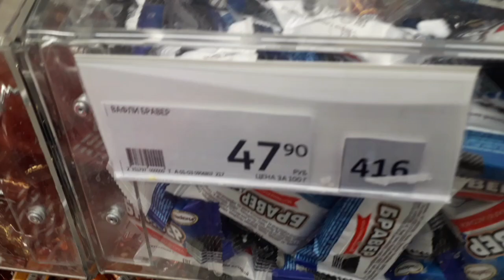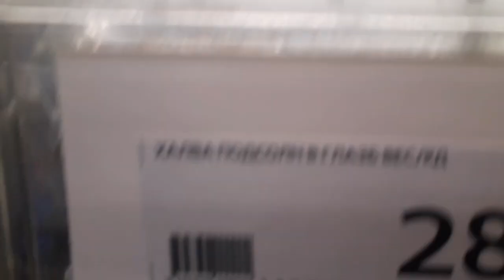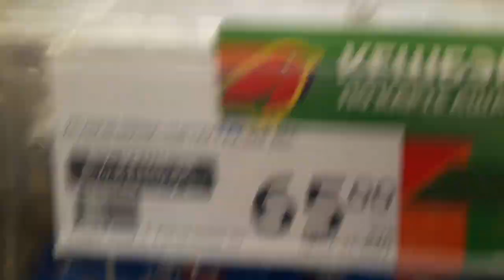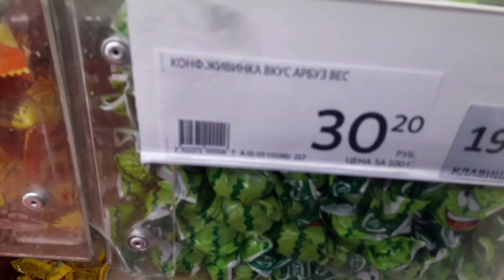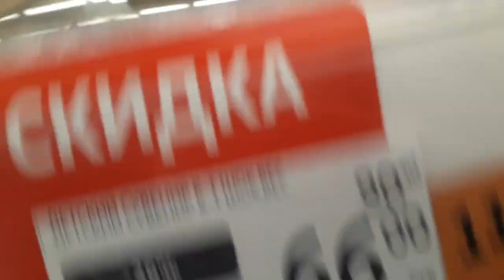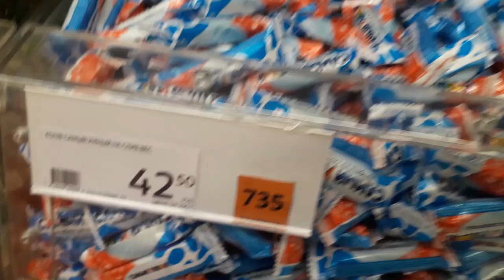хороший обзор по магазину